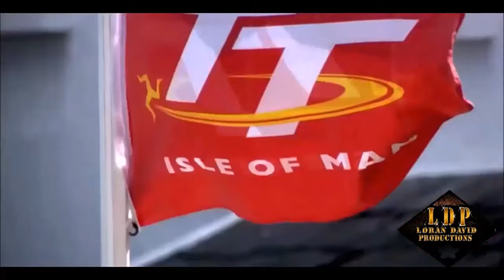UFO - To Hot 2 Handle - TT Race video compilation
Description - Isle of Man TT (Tourist Trophy) Race is an annual motorcycle sport event run on the Isle of Man in May or June of most years since its inaugural race in 1907.